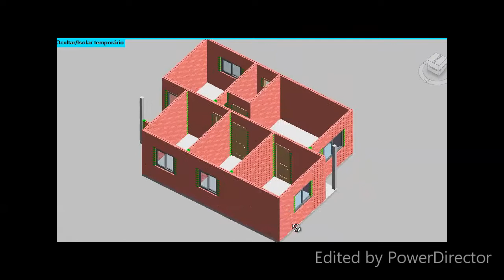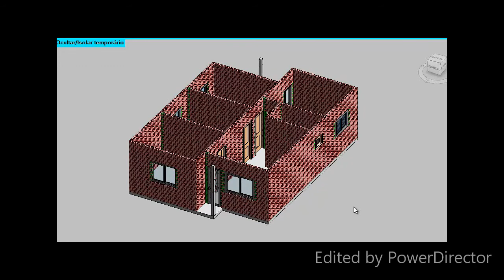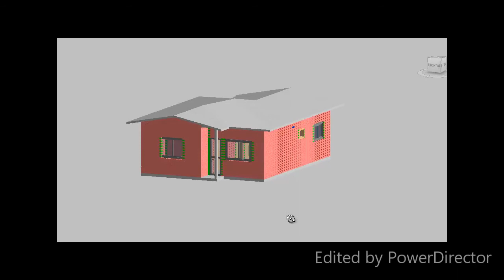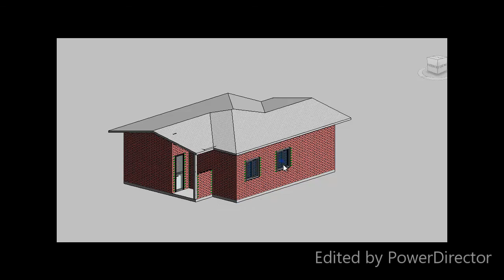Modelo de casa com tijolos ecológicos com 61 m2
Pessoal, depois de publicar o primeiro vídeo com um modelo de casa com 48 m2, estou dando continuidade e passando agora para um modelo maior de casa com tijolo ecológico com área de 61 m2 neste novo vídeo com áudio narrativo.

O sistema é o mesmo que expliquei anteriormente:
Vocês podem adquirir a planta executiva completa desta casa e também a lista de todos os materiais a serem utilizados.

Os modelos são para que vocês possam escolher o que for mais adequado para sua utilização e que também atendam suas condições financeiras.

Assistam o vídeo, curtam e compartilhem.